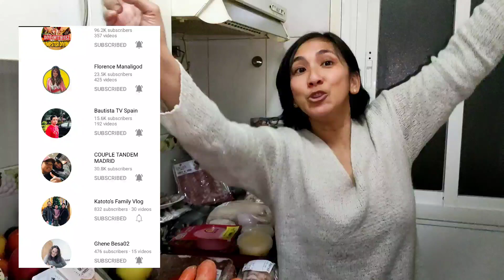dumpster diving/NASULO ANG BASURAHAN/NAPA APIR SA JACKPOT🤩😱/loida talosa /ka lodi